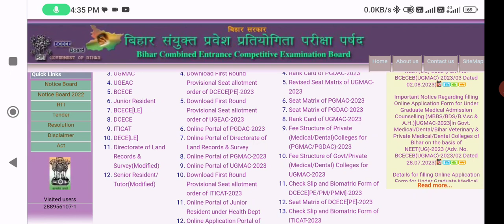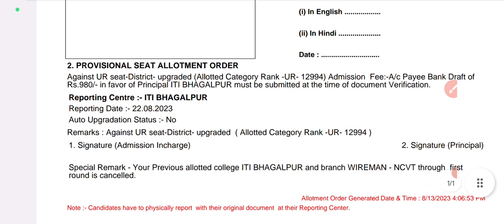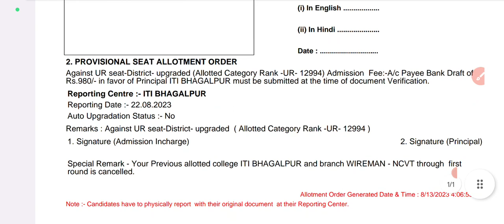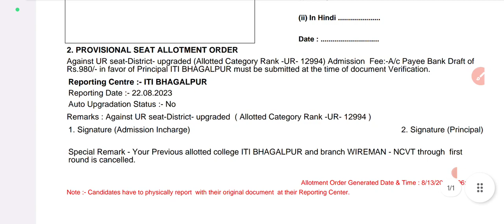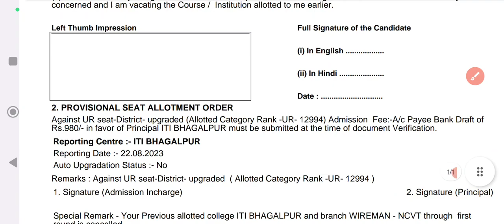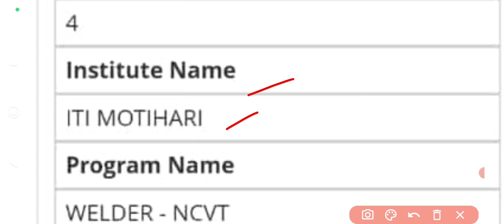bihar iti second merit list 2023 l bihar iti 2nd round merit list jari l bihar iti counselling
bihar iti 2nd merit list 2023 l bihar iti 2nd counselling 2023 l महत्वपूर्ण जानकारी l

1♥️👉. Rank card iticat 2023 download link 🔗

✅♥️2👉.

♥️3. 👉Download 2nd Round Provisional Seat allotment order of ITICAT-2023

bihar iti 2023 counselling date
bihar iti seat allotment 2023
bihar iti counselling kab
bihar iti counselling kab hoga 2023
bihar iticat 2023 counselling 2023
iti counselling 2023 date,
bihar iti counselling kab se hoga,
Bihar iti 2023 counselling kab suru hoga,
bihar iti 2023 Counseling date,
Bihar iti 2023 counselling date kab ayega,
iti me counselling kaise hota hai,
iti counselling kab se hoga,
bihar iti 2023
Seat_Matrix_of_ITICAT-2023